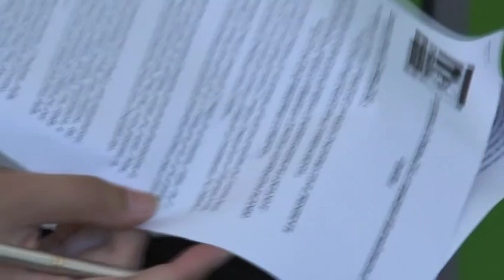No Ombrina, 4 punti per salvare l'Abruzzo